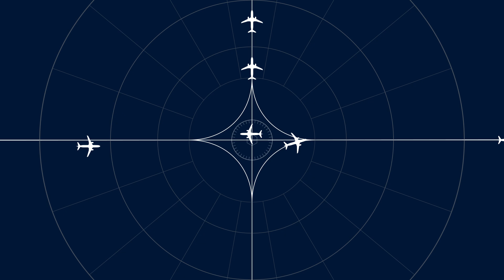Aviation Explained: Free Route Airspace (FRA)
Our first Aviation Explained video looks at free route airspace (FRA), the concept that gives airspace users the freedom to plan a route subject to airspace availability – and offers the network major advantages in overcoming flight efficiency, capacity & environmental challenges by helping to reduce fuel consumption and emissions.

FRA is a specified airspace within which users may freely plan a route between a defined entry point and a defined exit point, with the possibility to route via intermediate significant points without reference to the ATS route network, subject to airspace availability. Within this airspace, flights remain subject to air traffic control (ATC).

At EUROCONTROL, we initiated FRA development & implementation in cooperation with civil & military experts in airspace design, the European Civil Aviation Conference (ECAC) Member States, air navigation service providers (ANSPs), airspace users, flight planning organisations & international bodies.